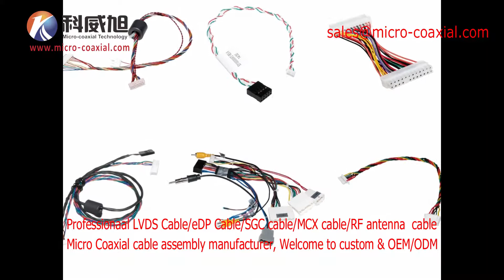LVDS cable provider fine pitch harness LVDS Custom lvds cable 30 pin FI-W17S LVDS cable Assembly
LVDS cable provider fine pitch harness LVDS cable Custom lvds cable 30 pin FI-W17S LVDS cable Assembly